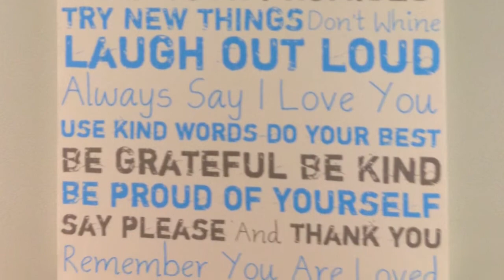Adoption Profile Videos- Michele and Steven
Meet Michele and Steven. They are a couple in New York City hoping to adopt a baby. Watch their video here to learn more.